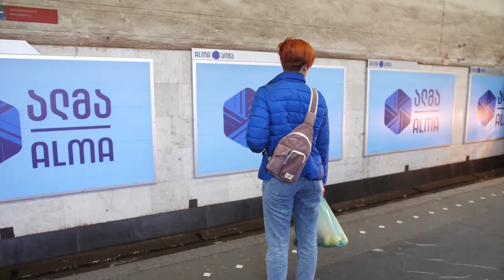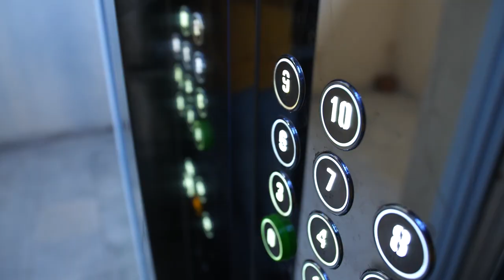სადეზინფექციო ხსნარების დამზადება სახლის პირობებში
მოგესალმებით, მე გახლავართ ნათია ქანთარია, კომპანია "სუფთა სამყაროს" ხარისხის მენეჯერი.
ამ ვიდეოში გასწავლით როგორ დაამზადოთ სადეზინფექციო ხსნარები სახლის პირობებში
გამოიწერეთ ჩვენი გვერდი, ადევნეთ თვალი ვიდეოებს და მიიღეთ 100%-ით დატესტილი რჩევები პროფესიონალისგან!